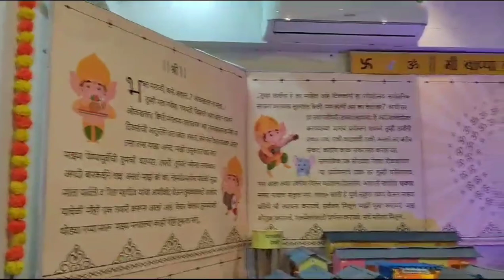Day 1 of Balaji aangan cha Raja 🌺🌹🙏🏻🙏🏻😊